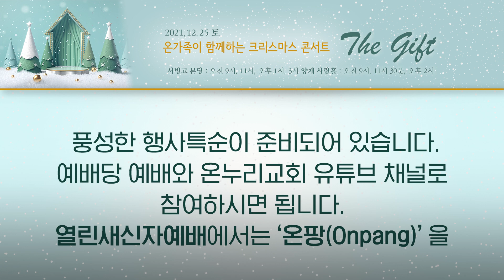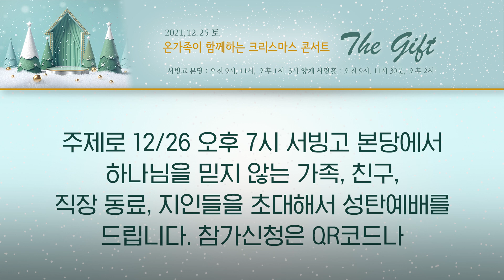2021년 12월 11일 온누리교회 뉴스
작은예수 40일 새벽기도회 ‘세상의 소금과 빛’
12월 13일부터 1월 21일까지 오전 6시 온누리교회 모든 캠퍼스
이재훈, 강동진, 이주연 목사, 김규철 대표, 천종호 판사 등 메시지

2021-22 작은예수 40일 새벽기도회가 드디어 막 오른다.
한 해를 하나님 앞에 결산하고,
새로운 한 해를 맞이하는 기도의 장(場)이다.

작은예수 40일 새벽기도회는 12월 13일(월)부터
2022년 1월 21일(금)까지
온누리교회 모든 캠퍼스 본당에서 오전 6시에 진행된다.
예배당 예배나 영상 예배(온누리교회 유튜브 채널, CGNTV)로 참여하면 된다.
서빙고온누리교회 새벽기도회 실황을 중계한다.

이번 작은예수 40일 새벽기도회 주제는 ‘세상의 소금과 빛’이다.
세상 속에서 소금과 빛으로 부르심 받은
하나님의 백성들을 향한 소명과 헌신을 다짐하는 시간을 보낸다.

메시지는 이재훈 담임목사, 김규철 대표(NIBC, 12월 24일),
강동진 목사(보나콤공동체, 12월 27일),
천종호 판사(12월 29일), 노규석 목사(12월 30일),
이주연 목사(12월 31일), 박종길 목사(1월 3일, 10일),
이상준 목사(1월 5일, 12일), 이기원 목사(1월 7일),
이기훈 목사(1월 14일)가 전한다.
이재훈 담임목사는 캠퍼스 순회 설교를 한다.
수원 12월 16일, 대전 12월 21일, 남양주 12월 23일,
평택 12월 28일, 인천 1월 4일, 강동 1월 6일,
양지 1월 11일, 안산 1월 13일, 부천 1월 18일이다.

작은예수 40일 새벽기도회 기간 동안 교회에서는
성도들이 말씀과 중보기도에 힘쓰도록 돕는다.
교회에서 순장들에게 매일 문자메시지로 새벽기도회 메시지,
중보기도제목 등을 발송하면,
순장이 순 단체채팅방에서 순원들에게 나눈다.
순원들은 새벽기도회 은혜를 ‘한 줄 기도문’을 작성해서 나누고
중보기도에 적극적으로 참여하면 된다.

크리스마스 콘서트 ‘The Gift’
12월 25일 서빙고, 양재온누리교회

온 가족이 함께하는 크리스마스 콘서트 ‘The Gift’가 12월 25일(토) 열린다.
예수 탄생을 마음껏 기뻐하고, 코로나19 팬데믹으로 움츠린 성도들을 위로한다.

크리스마스 콘서트는 서빙고온누리교회 본당에서
오전 9시, 11시, 오후 1시, 3시,
양재온누리교회 사랑홀 오전 9시, 11시 30분, 오후 2시에 진행된다.
예배당 예배와 온누리교회 유튜브 채널로 참여하면 된다.

온가족이 함께하는 크리스마스 콘서트 게스트가 풍성하다.
서빙고온누리교회는 오미희 권사(배우)가 사회를 보고,
미스터 브라스, 소프라노 김영미, 방송인 김영우,
교역자 특순팀이 게스트로 출연한다.
양재온누리교회에서는 가수 주영훈이 진행하고,
윤형주 장로, 크룩스, 소프라노 신델라, 브라스밴드,
나인티스덕, 교역자 특순팀이 게스트로 출연할 예정이다.

열린새신자예배에서는
‘온팡(Onpang)’을 주제로 성탄예배를 드린다.
12월 26일 오후 7시 서빙고 본당에서 진행된다.
이날 예배에서는 하나님을 믿지 않는
가족, 친구, 직장 동료, 지인들을 초대해서 복음을 전한다.
온누리세라핌합창단, 색소폰 이광재,
뮤지컬배우 양준모, 이충주가 게스트로 출연하다.
메시지는 조준목 목사(열린새신자예배 담당)가 전한다.
참가신청은 QR코드나
열린새신자예배에서 나눠주는 초대카드를 작성해서 제출하면 된다.
초대자 기도모임도 한다.
12월 16일(목)과 23일(목) 오후 8시
온라인(Zoom)으로 기도모임을 한다.
참가신청한 성도들에게 문자메시지로 링크를 보내준다.

CGNTV 한국기독언론대상 7년 연속 수상
(안녕히 계세요, 하나님), (땅 끝의 증인들-나는 섬 선교사입니다)

CGNTV 다큐멘터리 (안녕히 계세요, 하나님)과
(땅 끝의 증인들-나는 섬 선교사입니다)가
제13회 한국기독언론대상에서 기독문화부문
최우수상과 나눔기부부문 우수상을 수상했다.
기독문화부문 최우수상을 받은 (안녕히 계세요, 하나님(연출 유진주 PD))은
교회를 떠난 10대 들의 진솔한 마음을 담은 다큐멘터리다.
많은 이들에게 시대적 공감을 이끌어 냈다는 평가를 받았다.

나눔기부부문 우수상을 수상한
(땅 끝의 증인들-나는 섬 선교사입니다(연출 윤은영 PD))는
완도지역 33개 작은 섬마을에 있는 53개 교회를 배를 타고
방문하면서 낙도 목회자들의 사택을 수리해주고,
지역 독거노인들의 생활을 돌보는
이정환, 신영삼 선교사 부부의 삶을 다뤘다.
수상작들은 CGNTV 웹사이트와 유튜브 CGNTV 채널에서 다시 볼 수 있다.